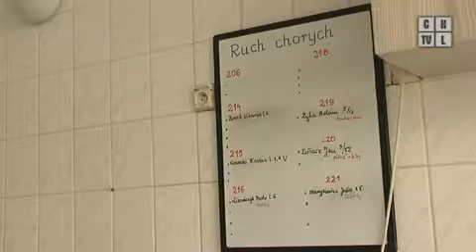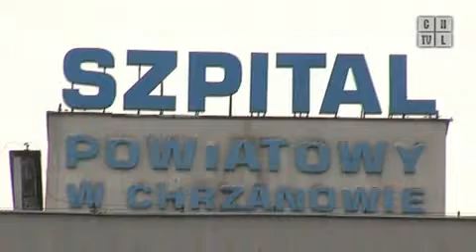Zatrudnią tylko specjalistów. Program z 29.04.2011